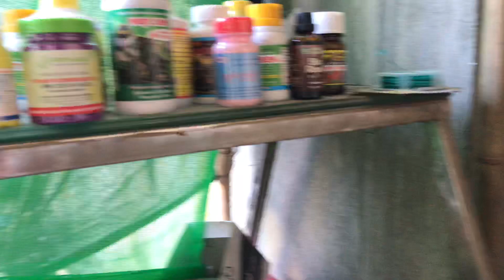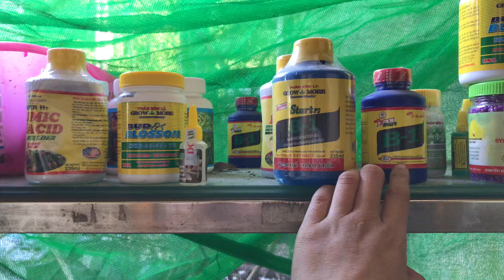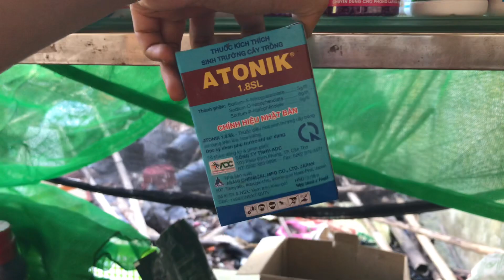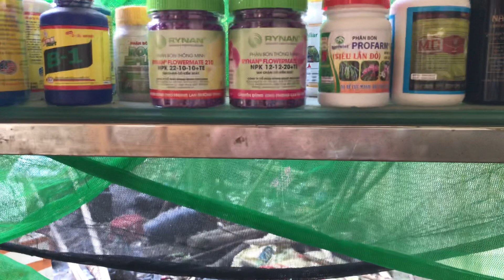Vật tư lan 16 / 10 | semi lưỡi hồng . 0981515269 vs 0345137096